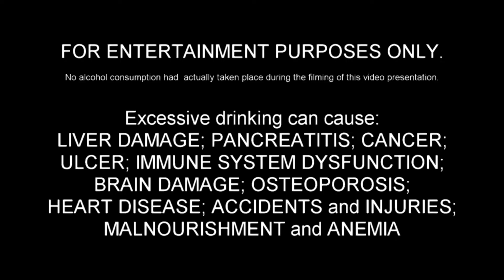MY CANADIAN CHRISTMAS GREETINGS 2020 !!!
I personally want to greet all my friends a very Merry Christmas this Holiday Season. Thank you for all your support.

Salamat sa panonood! Gustuhin, paki bahagi at makidikit na rin.
Personal kong gustong batiin ang aking mga kaibigan ng Maligayang Pasko ngayong panahon ng kapaskuhan. Salamat sa inyong suporta.